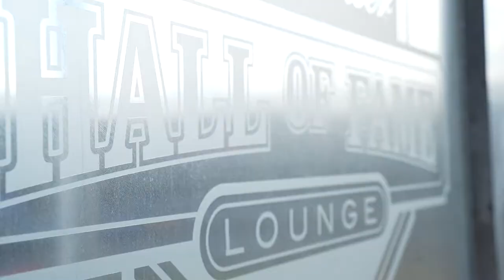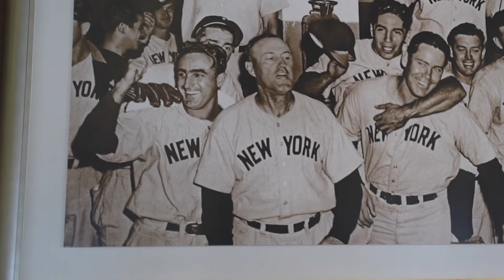Bucknell University Athletics visits Yankee Stadium | Ep. 7 of the Then, Now, Forever 'ray Podcast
Bucknell Athletics visits Yankee Stadium!

Watch as we visit Bucknell alum Matt Daley '04 at Yankee Stadium. We dive into his journey from Queens, NY to Bucknell University, and eventually the big leagues. He is currently the Director of Pro Scouting for the New York Yankees which he gives us what that all entails in this episode of the Then, Now, Forever 'ray podcast.